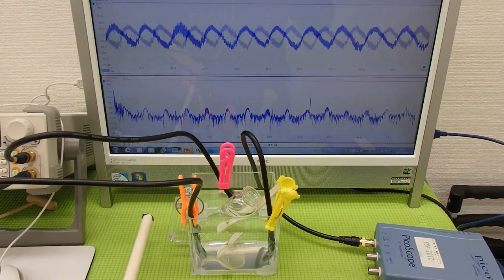オリジナル超音波実験 Ultrasonic experiment （超音波システム研究所 ultrasonic-labo）